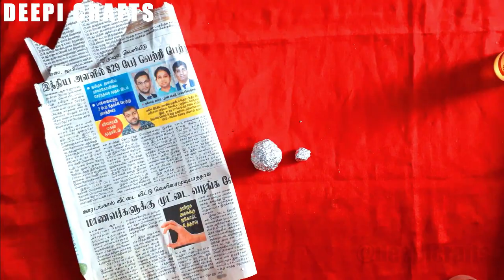🔥MOTHER🔥and BABY Craft| DEEPI CRAFTS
In this DEEPI CRAFTS video we are seeing about How to do the 🔥MOTHER🔥and BABY Craft

🔥MOTHER🔥and BABY Craft

||Deepika.